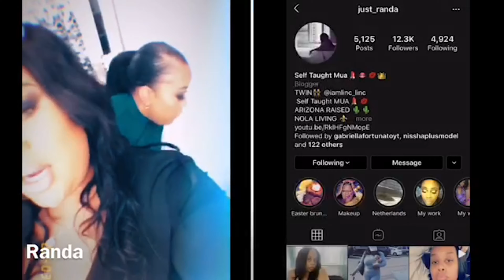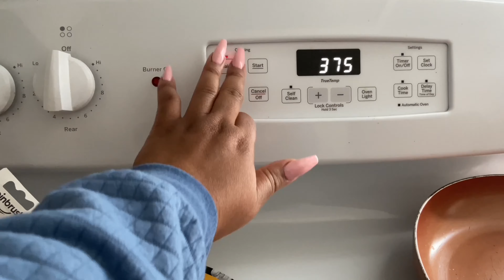Rivas Travel Vlog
Xoxox❤️❤️❤️❤️❤️